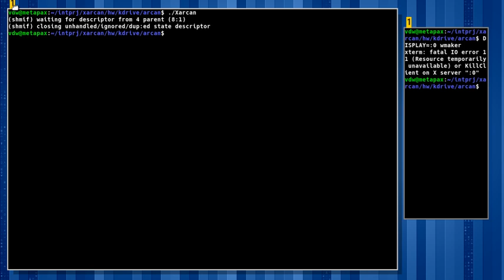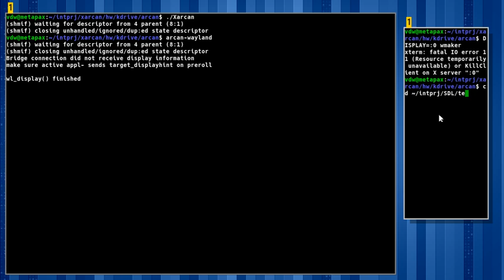Demo showing initial X and Wayland support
See the blogpost ("Dating my X") on arcan-fe.com for more details.